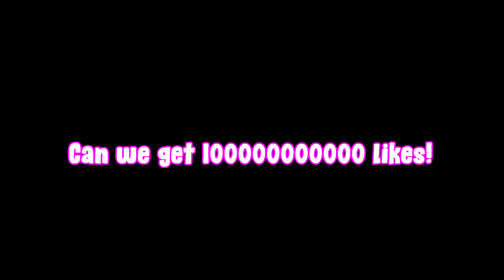THE HOKAGE RUINS AMONG US! (Among Us VR)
I would hate to be stuck with the 3rd...hes kinda scary.
This video is just proof of that!

Friends in the video:
Risui